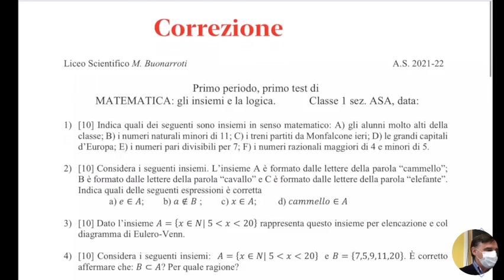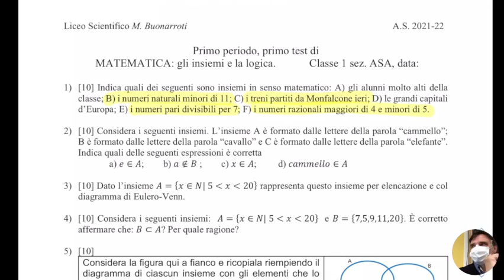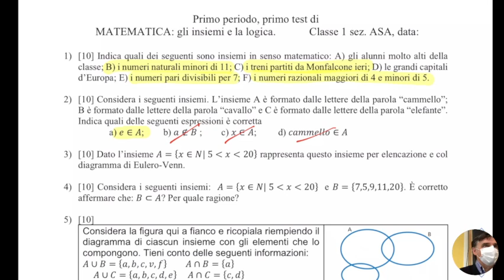LSMA1.19ott21 Correzione della verifica su insiemi e logica.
Correzione della verifica e discussione.